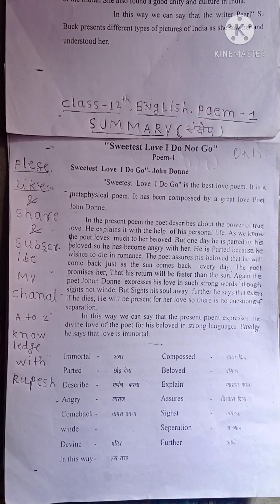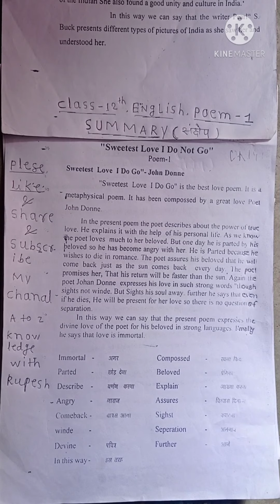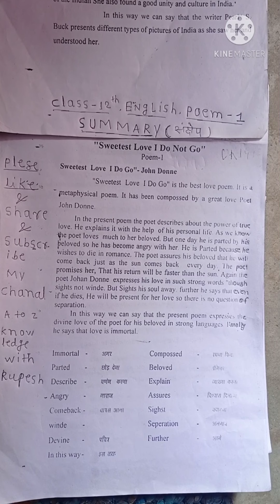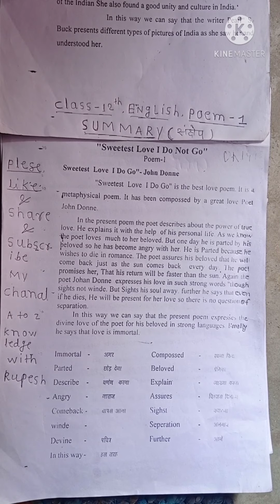class 12th English poem first summary